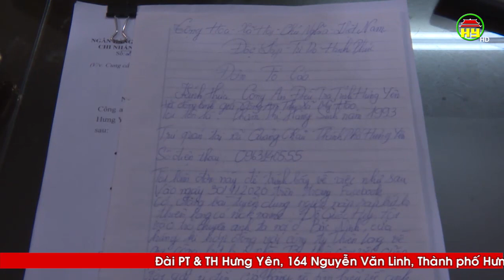Khởi tố đối tượng lừa đảo chiếm đoạt tài sản qua mạng ở thị xã Mỹ Hào